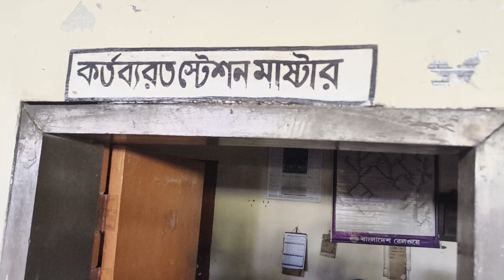কিশোরগঞ্জ রেল স্টেশন।